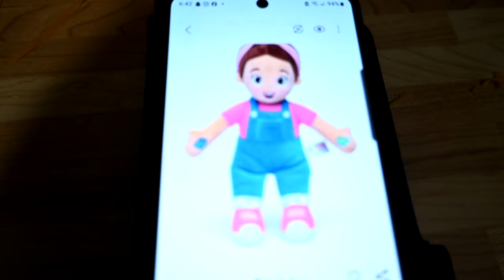We Got SCAMMED!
DaybyDayVlogs
110 North Front Street - A3,
Suite #213
Belleville, Ontario, K8P 0A6
Canada